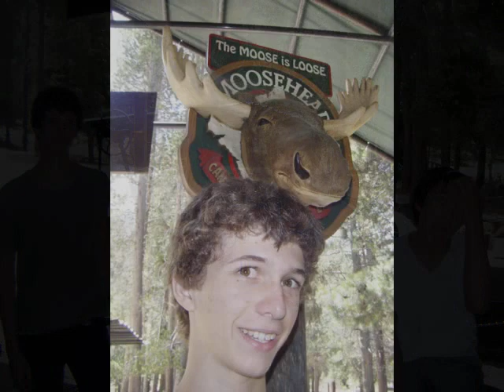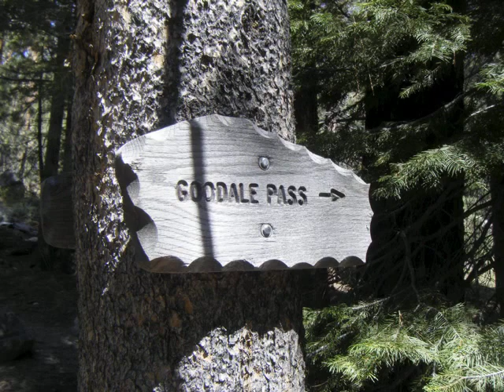2009 backpackingtrip_redux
Taylor Stover backpacking trip. 17 year birthday. Lake Thomas Edison - Vermillion Lodge - Graveyard Meadow - Graveyard Lake - Peter Pande - Lake of the Lone Indian - Goodale Pass - back home.  Soundtrack by The Dear Hunter. Both cars listened to all three albums on the way up.